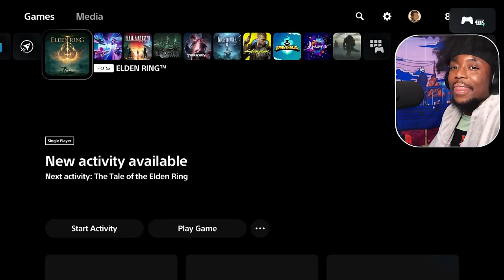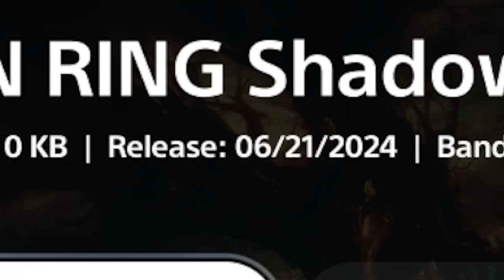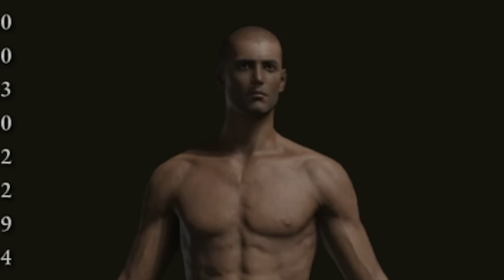Elden Ring DAY 1 [ I Almost Quit... ]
This is basically my first time playing Elden Ring. I never did beat the game, only played through 16% of it according to my playstation.
We both struggled and persevered in this video and that's what counts lol.
[ Elden Ring Part 1 ]

8:09 - Quickest L in Elden Ring History
11:49 - Tree Sentinel FIRST Encounter
20:44 - NO LONGER MAIDENLESS???
23:52 - Beastman Azula BOSS FIGHT
26:08 - REVENGE ON TREE SENTINEL
41:58 - Erdtree Burial Watchdog BOSS FIGHT
52:31 - Margit, The Fell Omen BOSS FIGHT
1:03:17 - THESE BOSSES JUMPED ME
1:07:35 - Flying Dragon Agheel BOSS FIGHT
1:17:07 - WHY AM I IN CAELID BRO...
1:25:19 - Tibia Mariner BOSS FIGHT
1:29:33 - Ayo???
1:31:16 - Crucible Knight FIRST Encounter
1:33:41 - Night's Cavalry
1:41:05 - FIGHTING Nerijus  & Meeting Patches! [Boss Fights]
1:51:27 - An Intimate moment that I don't fully understand LOL
1:52:49 - REVENGE ON CRUCIBLE KNIGHT
1:56:36 - Siofra River is... Interesting